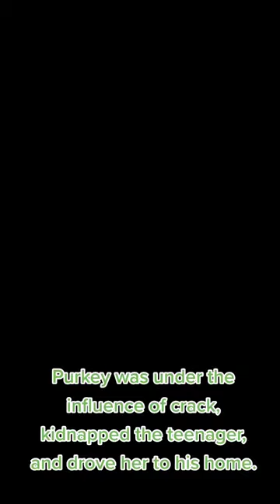Horrifying Moment -- Man Chooses the Most Gruesome Way to Destroy His Prey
At least I think it is a brutal and gruesome way to go.

Know a death row prisoner you want me to make a video about?
Want to learn more about a particular death row inmate or life-in-prison case, let me know!